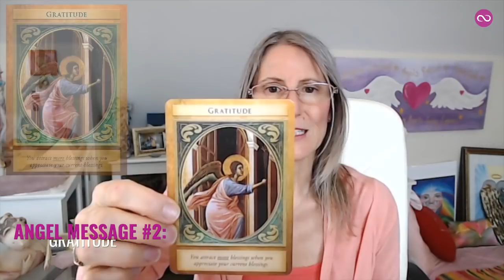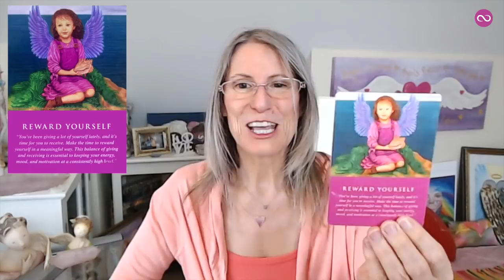Angel Message 😇 How To Practice Self-Care (Personalized Angel Card Reading)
Invite your Angels to guide you to message #1, #2 or #3. You can skip to your personalized message if you want below.